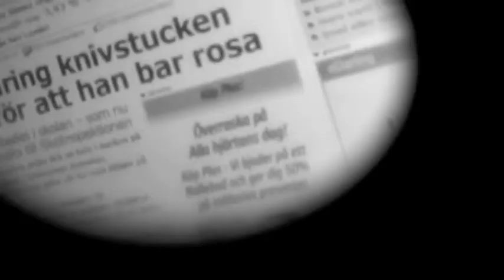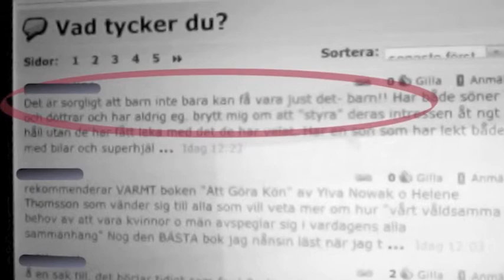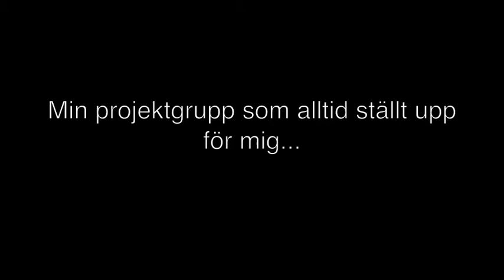Massmedia - Individuell Film by Ante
En film om vad min projekt-grupp har sysslat med samt lite tankar kring genus.. :D